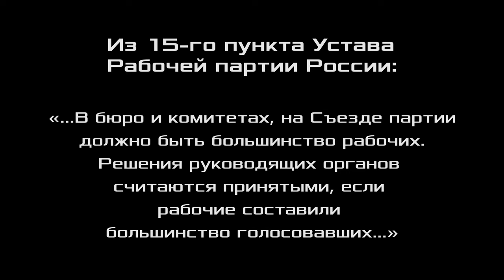XXX Съезд Рабочей партии России. Отчёт ЦК и задачи партии. Прения. 04.11.2023.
00:00:00 - Марат Фаритович Мигранов, инженер, главный редактор Красного радио Фонда Рабочей Академии, член Рабочей партии России, г. Свердловск.
00:05:51 - Андрей Николаевич Кынтэрец, машинист экструдера, АО «Ижевский завод пластмасс», член ЦК Рабочей партии России, г. Ижевск.
00:10:45 - Алексей Михайлович Чопа, оператор станков с ЧПУ, Экспериментально-производственный комбинат Уральского федерального университета, член ЦК Рабочей партии России, г. Свердловск.
00:13:56 - Андрей Анатольевич Федин, оператор-наладчик станков с ЧПУ ООО НПП «МЕРА», член ЦК Рабочей партии России, г. Королёв, Московская обл.
00:19:06 - Дмитрий Юрьевич Шилов, монтажник РЭАиП, АО «ГОЗ Обуховский завод», сопредседатель идеологической комиссии ЦК Рабочей партии России, Ленинград.
00:26:12 - Вячеслав Михайлович Лазарев, электрик 4 разряда, ГУП Инпредсервис, член ЦК Рабочей партии России, Ленинград.
00:27:50 - Михаил Анатольевич Егорчев, слесарь по ремонту технологических установок, ООО «Пермь-Глобалстройсервис», член ЦК Рабочей партии России, г. Пермь.
00:29:14 - Дмитрий Олегович Артёменков, инженер, член Рабочей партии России, г. Сергиев Посад, Московская обл.
00:36:12 - Ксения Фёдоровна Алёшина, ассистент, МГУ им. Ломоносова, кандидат геолого-минералогических наук, член ЦК Рабочей партии России, г. Москва.
00:41:12 - Александр Владимирович Золотов, доктор экономических наук, профессор, заместитель председателя Фонда Рабочей Академии, консультант Российского комитета рабочих, член ЦК Рабочей партии России, Нижний Новгород.
00:47:03 - Владимир Михайлович Кудрявцев, представитель Российского комитета рабочих по Нижегородской области, член Центральной контрольной комиссии ЦК Рабочей партии России, Нижний Новгород.
00:50:36 - Антон Борисович Шульц, электромеханик, ГАУ «Гормедтехника», член рабочей комиссии ЦК Рабочей партии России, г. Москва.
00:52:11 - Валентин Владимирович Кальвит, мастер котельного цеха, сопредседатель профсоюза "Защита", АО "Саровская генерирующая компания", член ЦК Рабочей партии России, г. Саров.
00:59:18 - Денис Борисович Дегтерёв, кандидат медицинских наук, зав. эндоскопическим отделением ГБУЗ «Госпиталь для ветеранов войн», консультант Российского комитета рабочих, член ЦК Рабочей партии России, Ленинград.